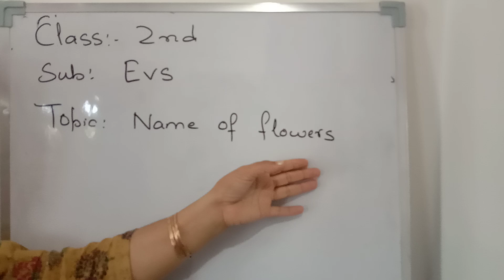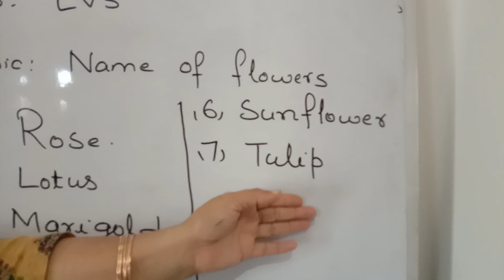NAME OF FLOWERS CLASS 2 EVS